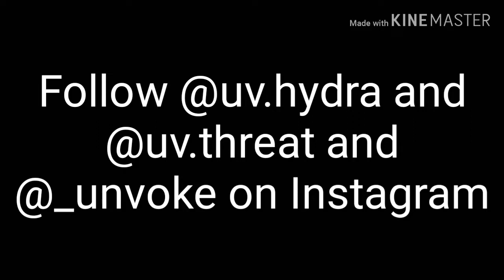Season X - Extra Week (Fortnite Montage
I hope I really get recruited after this video!!!